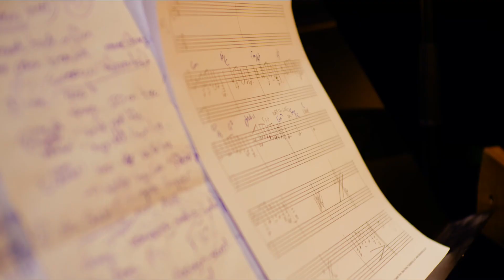Behind the scenes, rehearsing for premiere of film ‘Idem’ by Giovanni Di Legami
for more behind the scenes footage